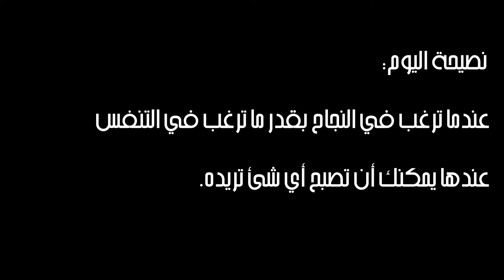Brutalist Architecture Sketch - العمارة الوحشية 🔥🖋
العمارة الوحشية هي أحد اتجاهات العمارة اللي ظهرت فترة ما بين الحرب العالمية الأولى والثانية والبناء فيها كان بالمواد المتاحة فقط في الفترة الصعبة دي زي الخرسانة والحديد بس … لو حابب تعرف أكتر عن العمارة الوحشية تابع حساب الانستاجرام

وزي ما العمارة الوحشية بأبسط خامات موجودة فالاسكتش في الفيديو مرسوم بأرخص قلم رصاص وأرخص قلم حبر وأرخص قلم ماركر
عشان لو حد لسه مأجل خطوة انه يبدأ يتعلم أو يتدرب على الرسم ومستني الأدوات المثالية والوقت المثالي 💛